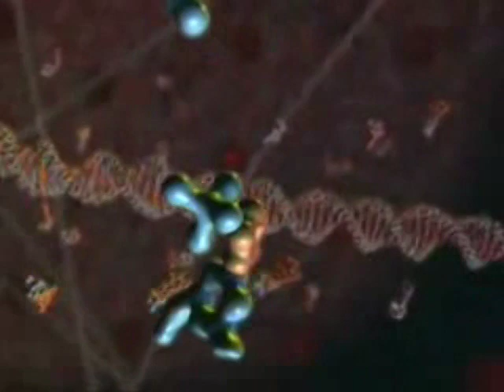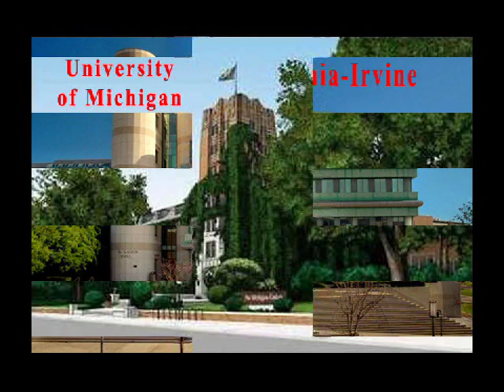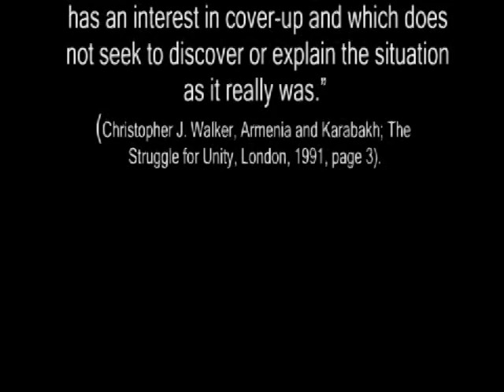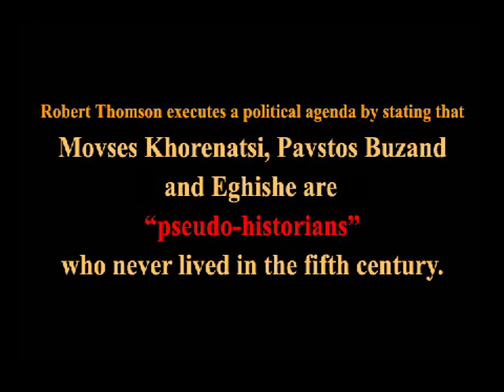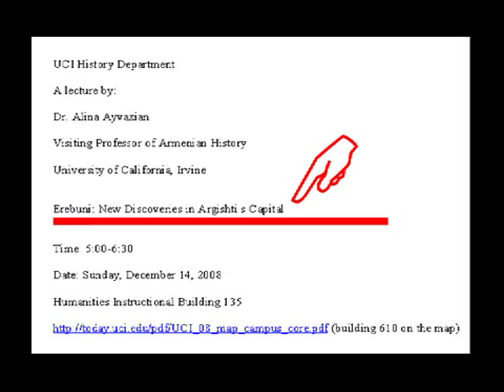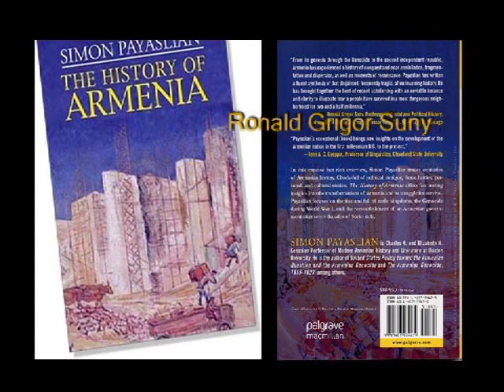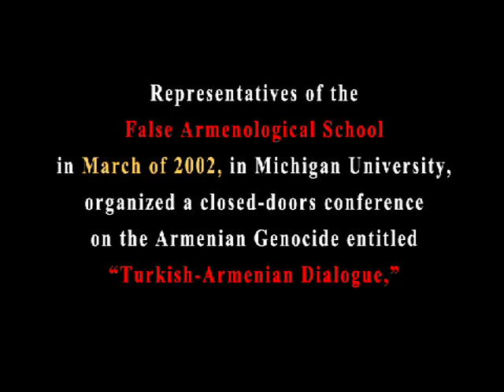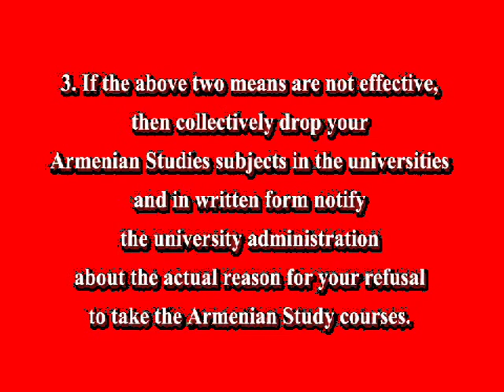ՀԱՅՈՑ ՊԱՏՄՈՒԹՅԱՆ ԿեՂԾԱՐԱՐՆեՐԸ Falsifiers of Armenian History Arm Version Հայերեն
The most shocking thing is that the Armenian Studies chairs of the universities in the United States have also become the vehicles for promoting the Turkish version of "Armenian History." Today, the more than one million Armenian-Americans, who are caught up in their everyday work cannot even imagine that the Armenian Studies chairs in the US are busy in "decomposing" the Armenian national identity and promoting the False Armenological School which corrupts and distorts Armenian history and culture parallel to the Turkish design.
 Here are some of the prominent representatives of the False Armenological School in the universities of the United States. Nina Garsoian, Ronald Suny, Robert Thomson, Richard Hovannisian, James Russell, Peter Cowe, Alina Ayvazian, Simon Payaslian.

Artur